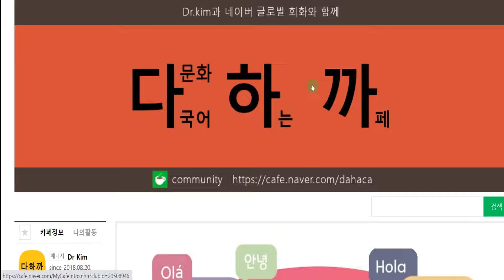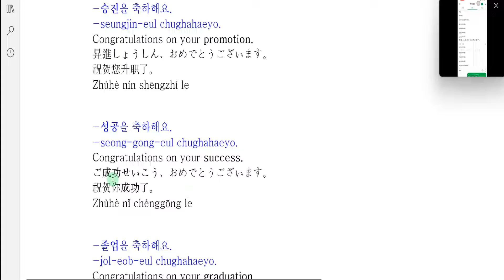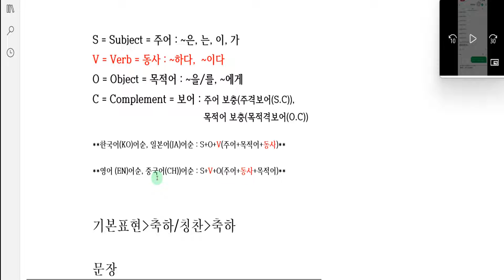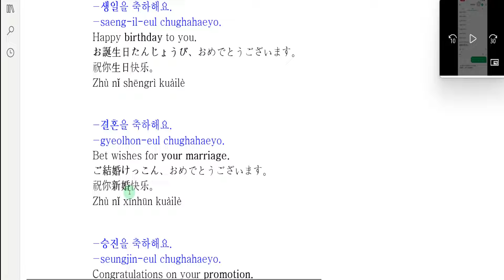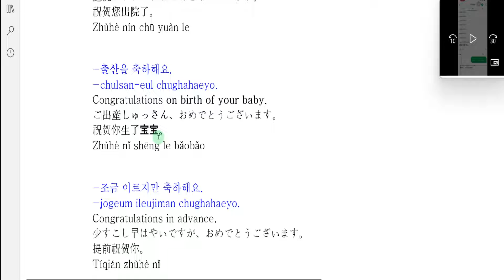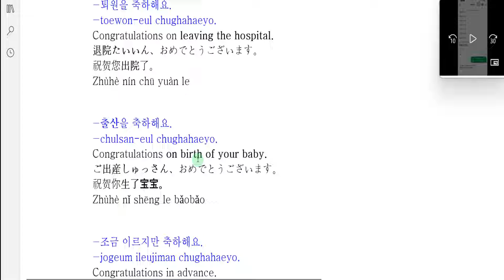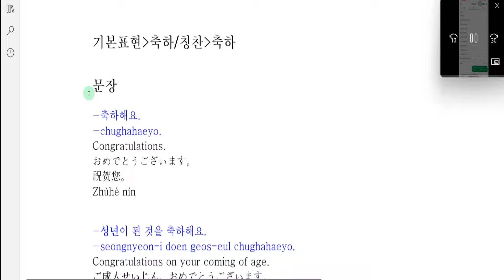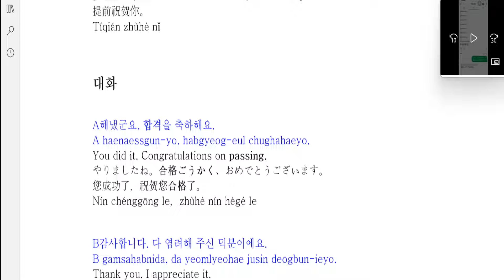Naver Global Conversation-다국어 카페-한(KO)-영(EN)-일(JA)-중(CH)-1-3-1-celebration-Multilingual Café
네이버 글로벌 회화 동영상 강의-다국어 카페-한(KO)-영(EN)-일(JA)-중(CH)-1-3-1-축하 칭찬-축하-Multilingual Café

What we're going to learn today is -1-3-1-celebration

오늘 배울 내용은-1-3-1-축하 칭찬-축하